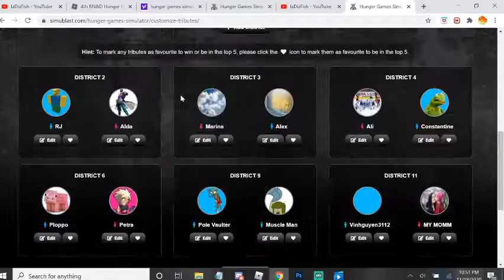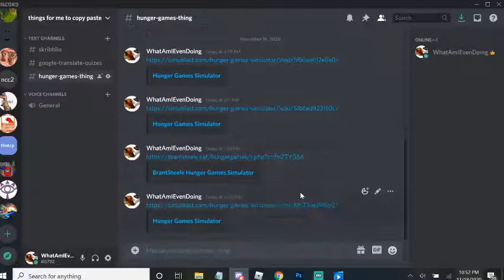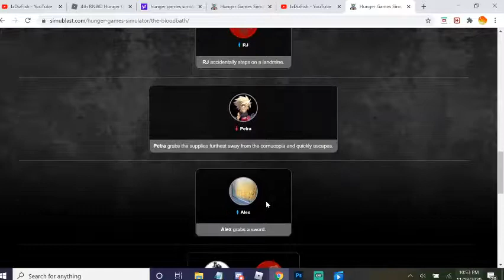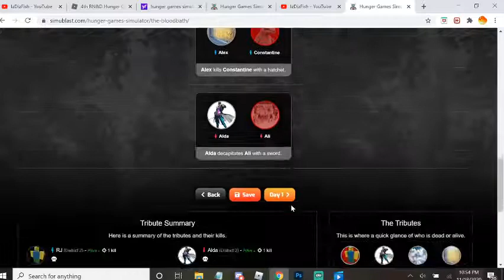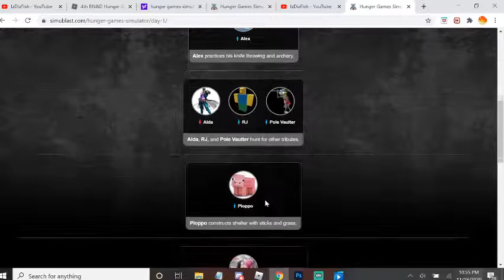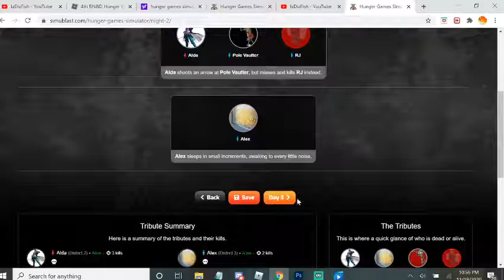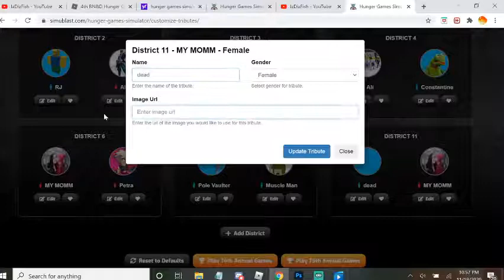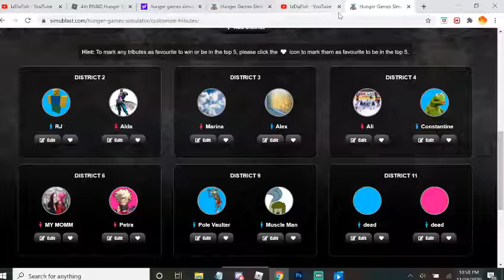THE IZDIZFISH HUNGER GAMES - Episode 7 - A Balanced Breakfast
Today on the IzDIzFish Hunger Games, we do some more things. Redemption is coming soon.